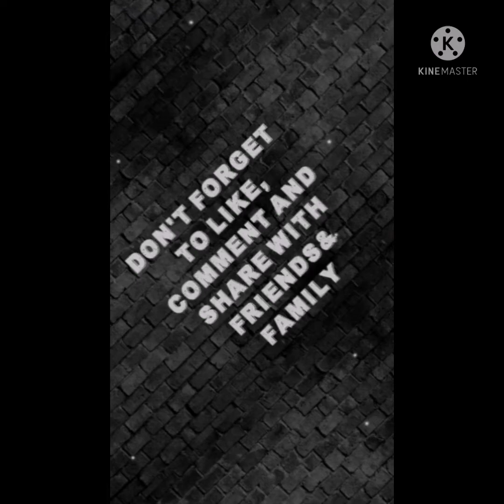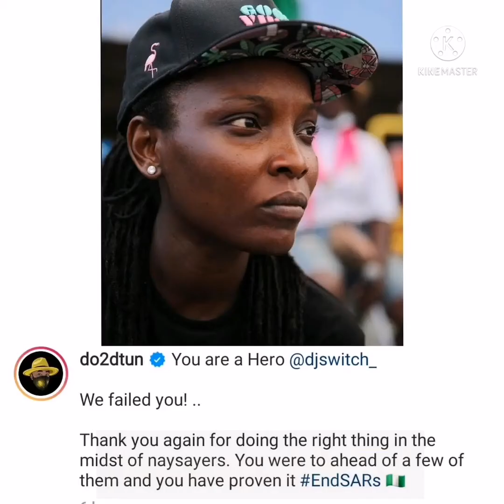I Didn't Steal The Baby, It Was Sold To Me By The Mother Who Gave Birth To Her😭😭